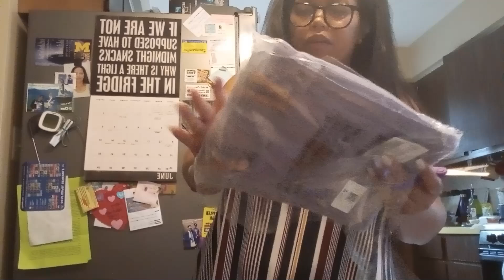ITO PALA ANG LAMAN +RAQUEL DEBRINCAT VLOG - MYLAB KO ANG TAGA SPIOLED